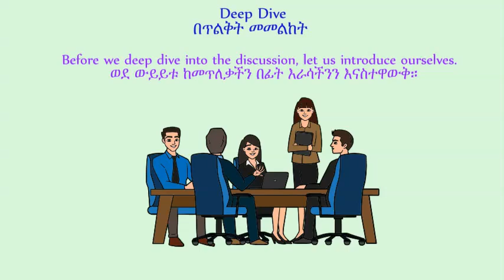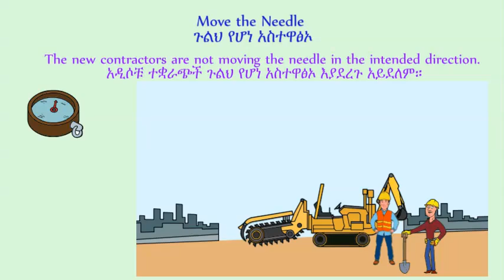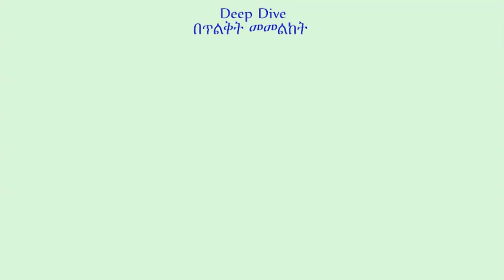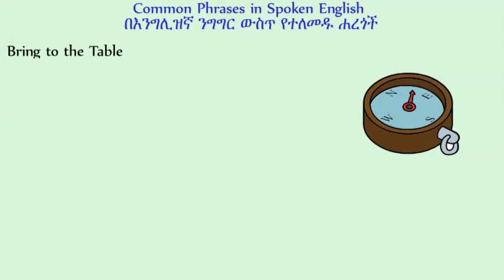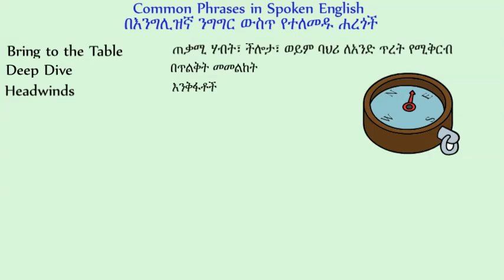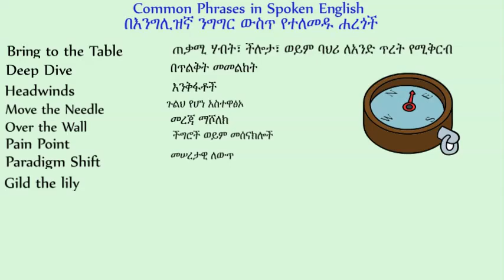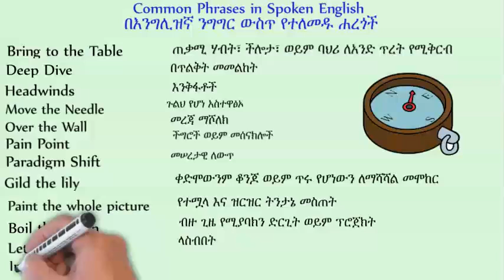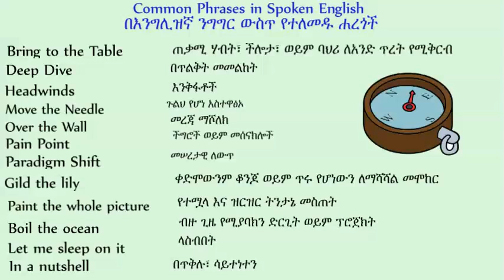Common Phrases in Spoken English በእንግሊዝኛ ንግግር ውስጥ የተለመዱ ሐረጎች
Please share with friends and family! And send me some ideas that you would like to see on this channel